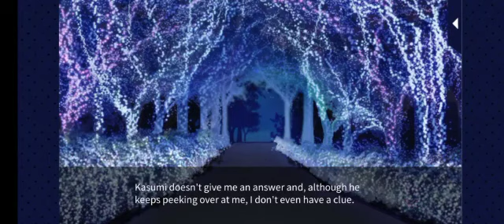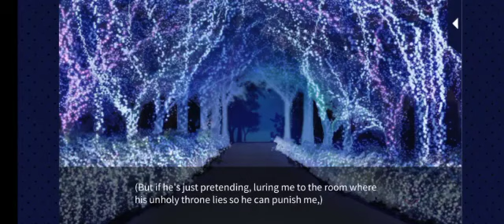Romance MD: Always on Call |Christmas BGM| Voltage Inc.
This tune always makes me dance, and with Kasumi, it's more fun! The scene is from Dr. Santa event of Kasumi Toshiki.
(I reposted this video because I wasn't satisfied with the audio quality of first.)
Destress, and enjoy your time with dark prince~

[The BGM and the whole work belongs to Voltage Inc.]